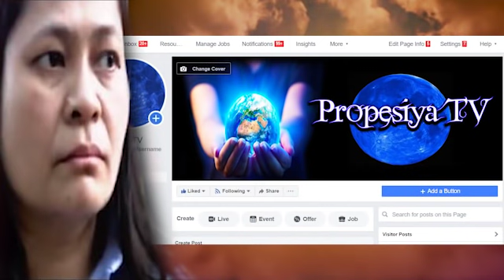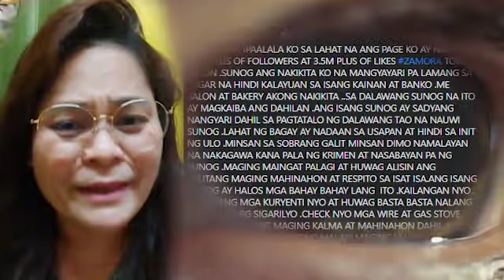ISANG MAINIT NA INSIDENTENG NAGDULOT NG MAS MALALA AT MAPAMINSALANG TRAHEDYA | RUDY BALDWIN VISIONS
ISANG MAINIT NA INSIDENTENG NAGDULOT NG MAS MALALANG AT MAPAMINSALANG TRAHEDYA | RUDY BALDWIN VISION | PROPESIYA TV

Please don forget to like my facebook Page po mga kaPTV ko po: